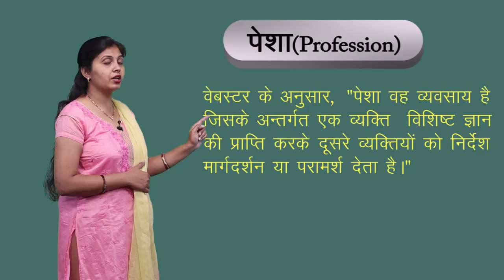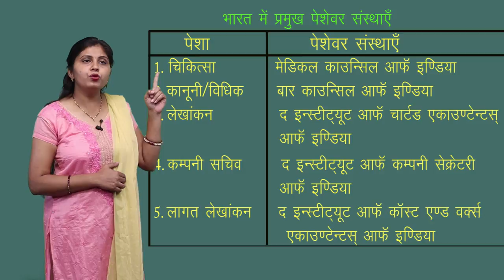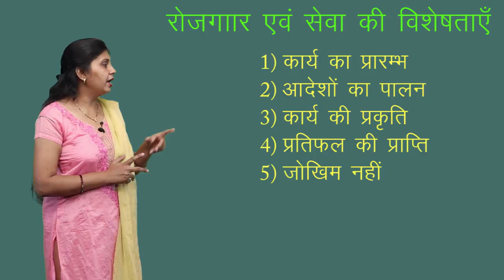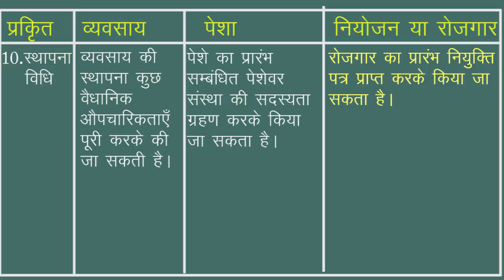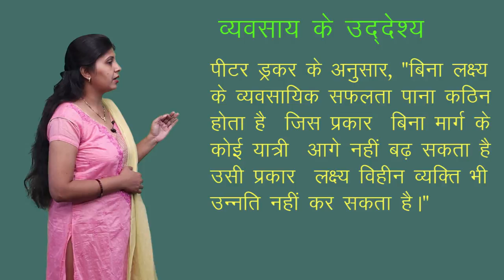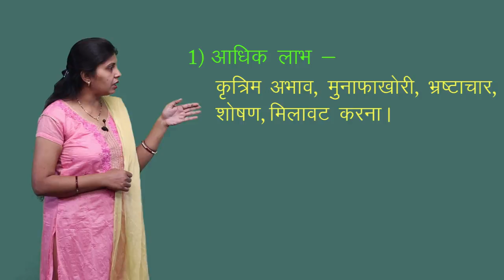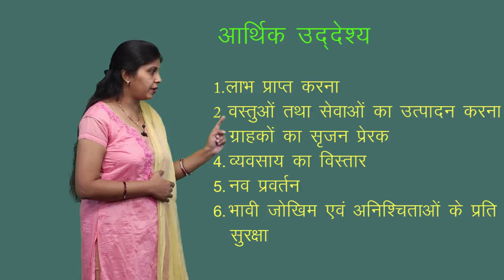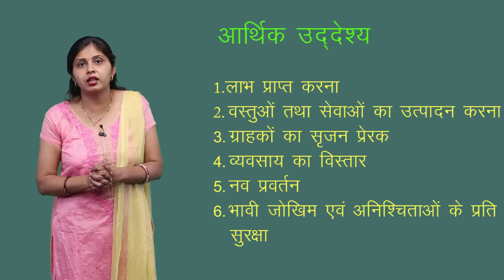CLASS 11th COMMERCE | CHAPTER 1 BUSINESS STUDY : NATURE AND PURPOSE OF BUSINESS